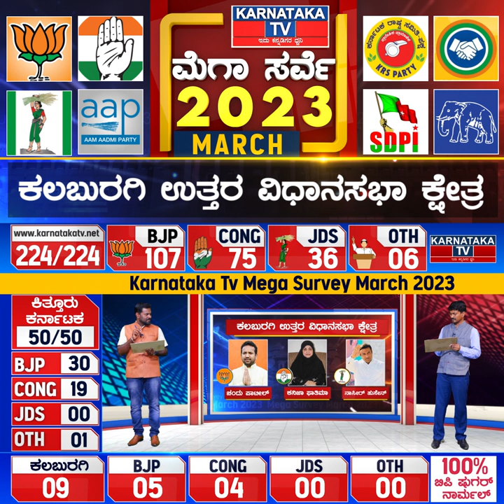Karnataka Election Survey March 2023 | Gulbarga Uttar Constituency | Karnataka News